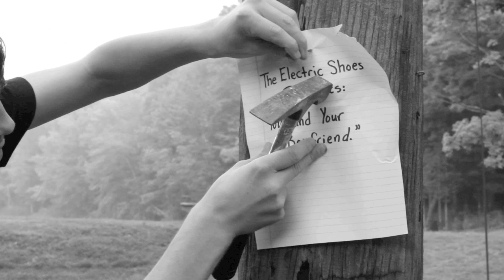You, and Your Boyfriend {Official Video}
The Electric Shoes -- You, and Your Boyfriend
From their EP, Off to Save the World
Video Produced by Cello Approved Media
Cast: James Papapietro, Nate Button, Kathryn Baczeski, Michael Schaedler, Matt Colburn, Rich Piepho
Director of Photography: Lillianna Marie
Collaborator: Douglas Duhaime
Special Thanks: The two gentlemen who allowed us to borrow their canoe for approximately twenty-four minutes in Plainville, Connecticut...we are very grateful for your generosity!